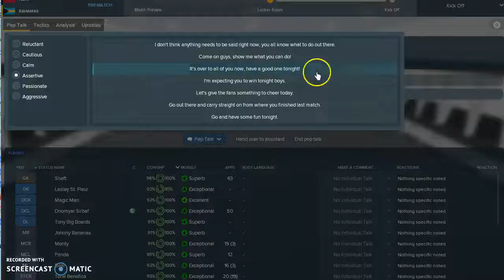2021 Caribbean Championship Final vs Haiti